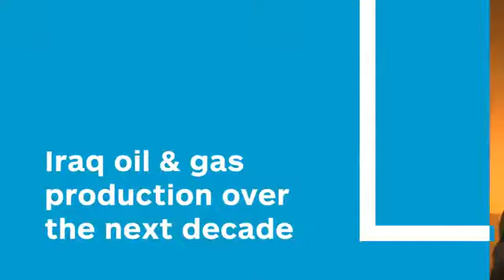Raad Alkadiri - Iranian and Iraqi Energy Outlook